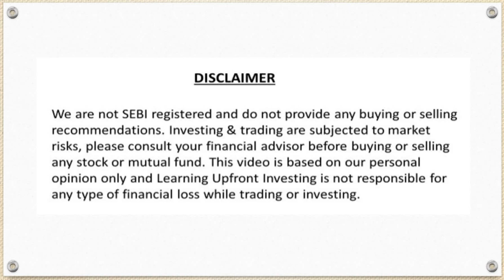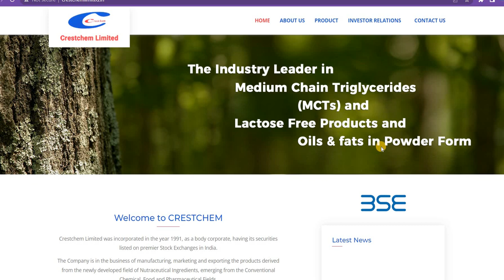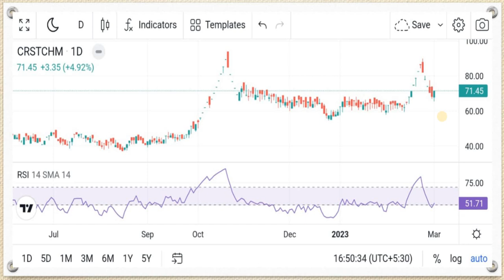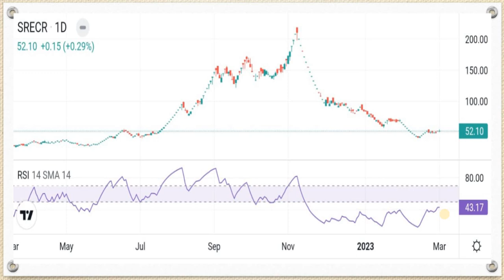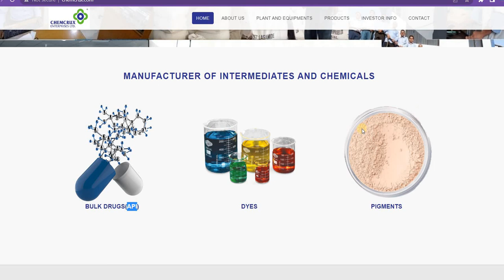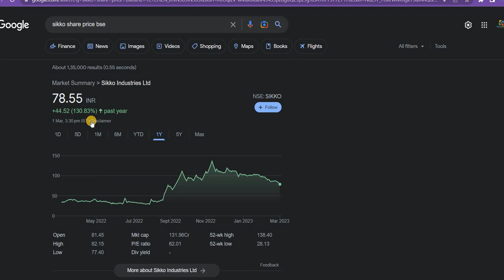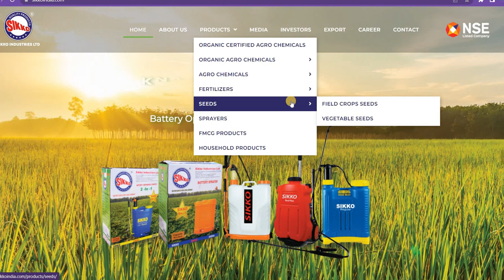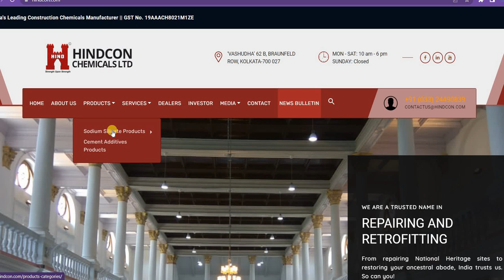5 BEST MICROCAP Chemical stocks | best chemical stocks to buy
best microcap stocks 2023
best microcaps in india
best microcap stocks
Best Chemical stocks for long term investment
Best chemical sector stocks
best chemical share for long term
best chemical stock for long term investment
10 stocks to buy on dip
10 stocks for every investor